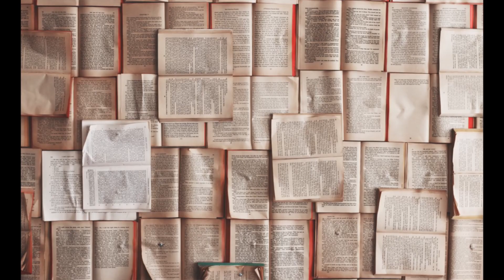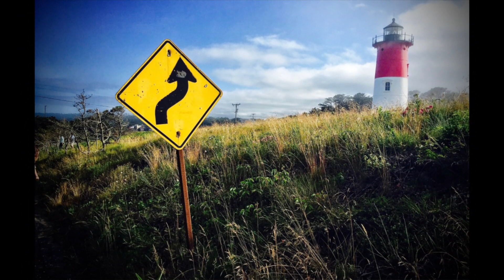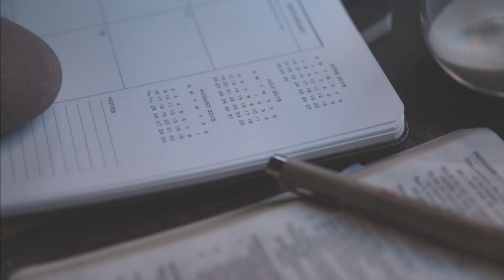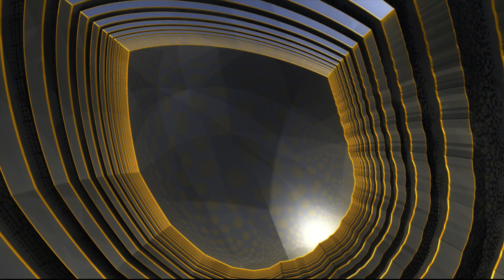Profesor Simon Wrocław cała prawda !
Profesor Simon cała prawda !
Wsparcie kanału na dalszy rozwój